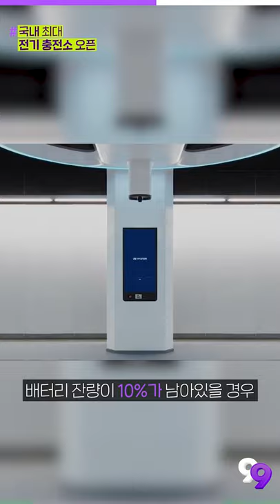[99뉴스] BMW도 질 수 없다! 신형 '4시리즈' 사전예약 스타트!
기사를 더 자세히 보는 방법!

▶첫 번째 PICK
2월 출격 ‘BMW 뉴 4시리즈 쿠페·컨버터블’ 사전계약 돌입

▶두 번째 PICK
현대차, 국내 최대 규모 전기차 고속 충전소
‘현대 EV 스테이션 강동’ 개소

▶세 번째 PICK
텐센트, 수십억달러 자금 조달…넥슨·엔씨 ‘메가딜’ 준비하나